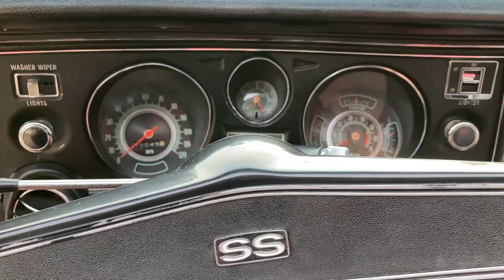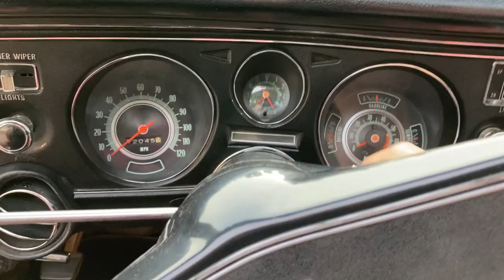1969 Chevelle Convertible 396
This video shows the interior and exterior of a 1969 Chevelle Convertible 396  including the engine bay and trunk while engine is started and running.